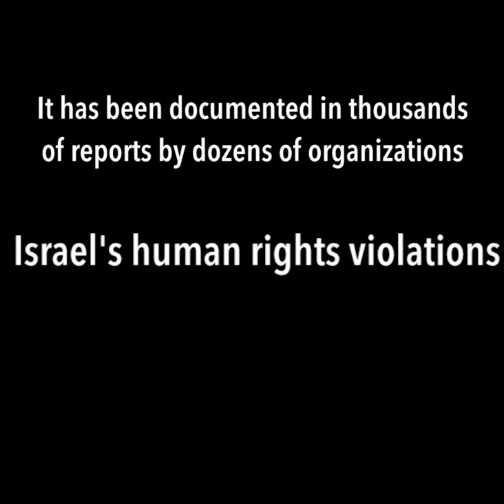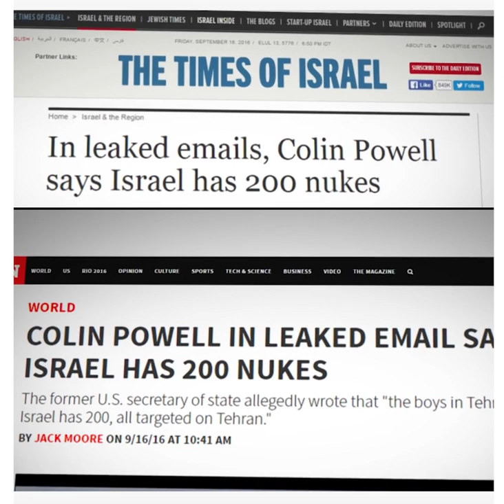2020 presidential candidates' views on Israel – Montage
The New York Times videotaped 21 presidential candidates' responses to the question: "Do you think Israel meets international standards of human rights?" This is a short montage of their answers.